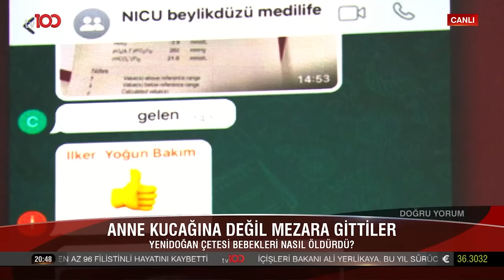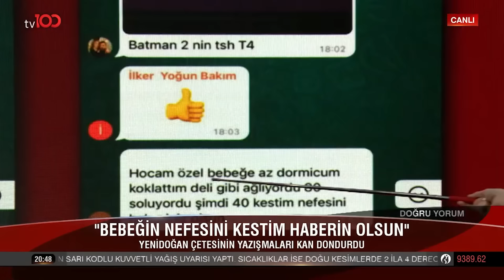Yenidoğan Çetesi Bebekleri Nasıl Bile Bile Mezara Götürdü? | Doğru Yorum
İstanbul’da bebek acil hastalarını daha önce anlaştıkları özel hastanelerin yenidoğan ünitelerine sevk edip, ölümlerine neden olan “Yenidoğan Çetesi” nin yargılanmasına başlandı. Sanıklar haklarındaki iddialara yönelik savunma yapacak.
 "KORKU
FİLMİ GİBİ
 ÇETE:
YENİDOĞAN"

Başak Şengül ile Doğru Yorum | 18 Kasım 2024

TV100'ÜN YENİ FREKANSI:

HD
Paket adı:
TÜRKSAT MPEG-4 PAKET 36 BATI
Frekans: 11837
Sinyal oranı: 30000
FEC: 2/3
Polarizasyon: V - Dikey

HD
Paket adı:
TÜRKSAT MPEG-4 PAKET 31 DOĞU
Frekans: 12083
Sinyal oranı: 13750
FEC: 2/3
Polarizasyon: H - Yatay

Kablo tv : 37. Kanal
Digitürk :  37. kanal
D-Smart : 37. Kanal
Tv+ : 37. Kanal
Tivibu : 47. Kanal
Turksat tkgs : 30. kanal